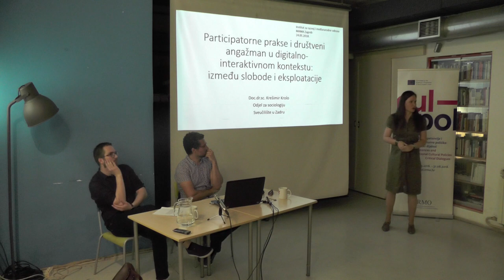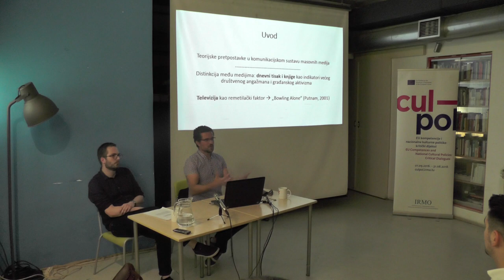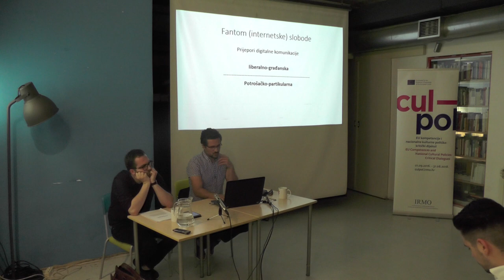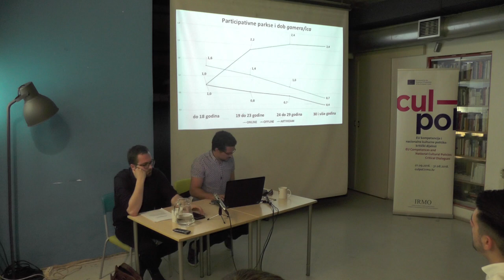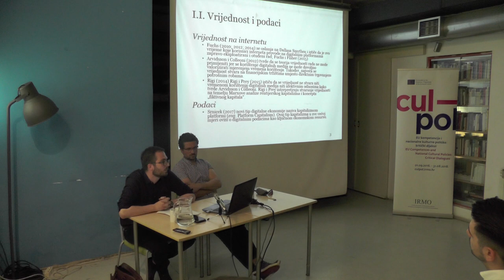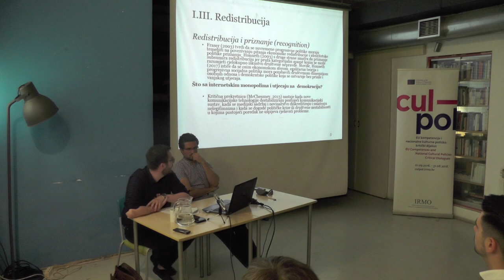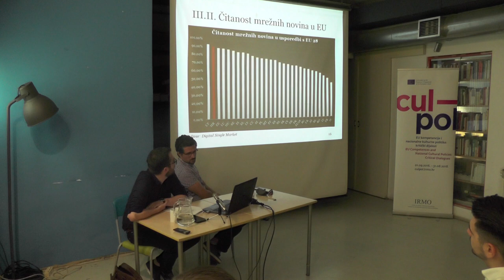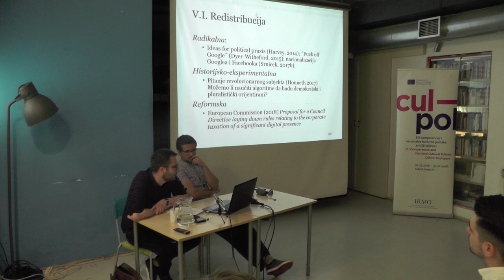Paško Bilić & Krešimir Krolo : Internetski monopoli i redistribucija digitalnog bogatstva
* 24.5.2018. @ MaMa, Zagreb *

— organizatori : Odjel za kulturu i komunikacije Instituta za razvoj i međunarodne odnose u suradnji sa Sekcijom za sociologiju medija Hrvatskog sociološkog društva

Globalnim širenjem mrežne infrastrukture raste ekonomska i politička vrijednost podataka koji cirkuliraju internetom. Kompanije koje se bave proizvodnjom i distribucijom informacija najprofitabilnije su kompanije. Apple, Alphabet, Amazon, Microsoft i Facebook postaju oligopol koji usmjerava i kontrolira aktivnosti internetskih korisnika kao što su mrežno pretraživanje, društveno umrežavanje, e-trgovina, mobilna telefonija i računalni operativni sustavi. Podaci postaju glavni resurs novog tipa kapitalizma (Srnicek, 2017), a računalni algoritamski sustavi osnovni alati valorizacije podataka, stvaranja viška vrijednosti i ostvarivanja profita (Bilić, 2017) na temelju eksploatiranog digitalnog rada (Fuchs, 2010). U ovom predavanju sm0 istražili pozicija moći globalnih internetskih kompanija iz društveno-povijesne perspektive. Prikazali su se načini stvaranja prihoda od digitalnih podataka, vrijednost digitalnih tržišta u Europi i Hrvatskoj te navike internetskih korisnika u Hrvatskoj. Pritom smo se posebice osvrnuli na povijesne promjene u legitimacijskom digitalnom diskursu (Fisher, 2012), održivost lokalne digitalne industrije, kvalitetu i vjerodostojnost informacija, informiranost građana o ključnim društvenim temama te potencijale za pravedniju distribuciju digitalnog bogatstva.